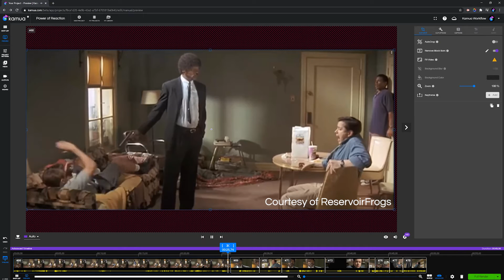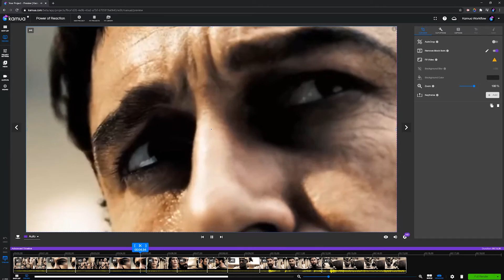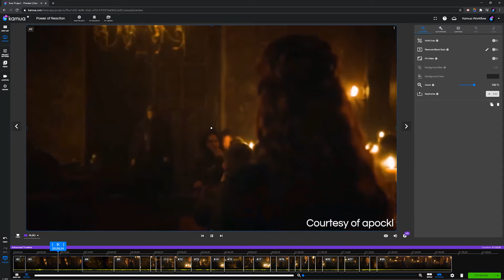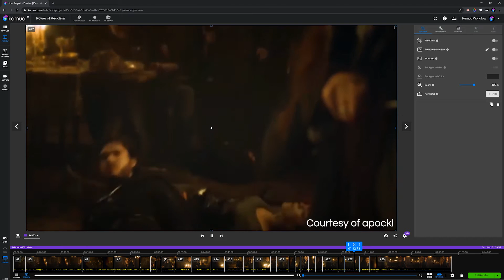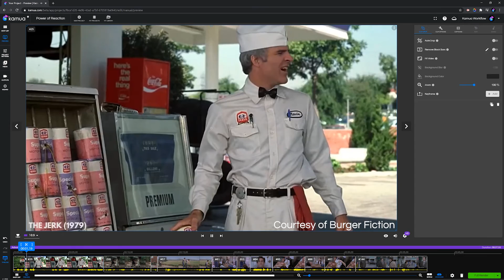The Power of Reactions | Film School with Jim S1•E2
Ever wondered what makes reaction videos so popular? Reactions have been a part of filmmaking since the very early days of cinema and have a huge impact on story, mood and characters.

In this video, Jim breaks down the different ways that reactions can be used to make videos, films and TV shows engaging, fun, intense and dramatic.